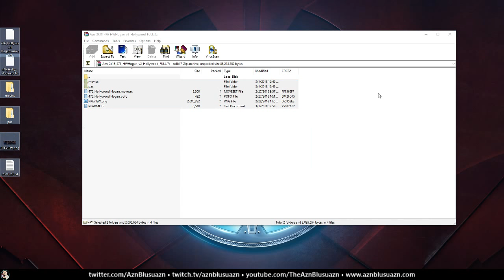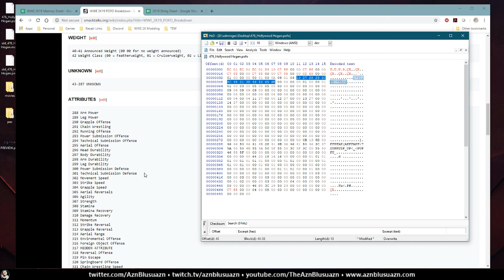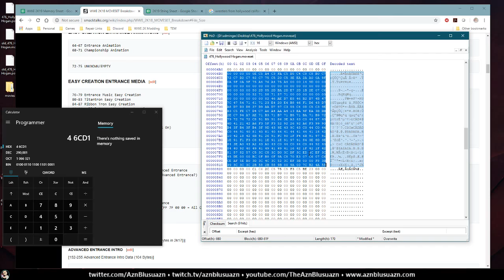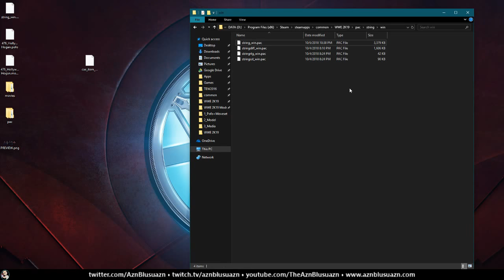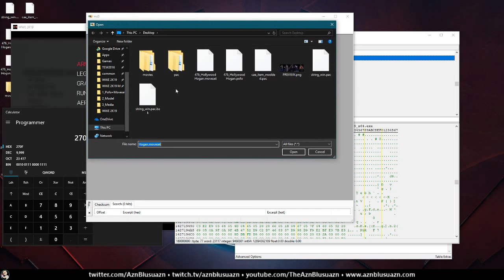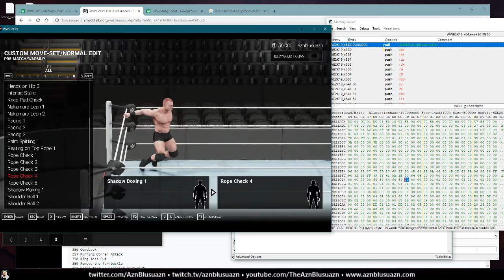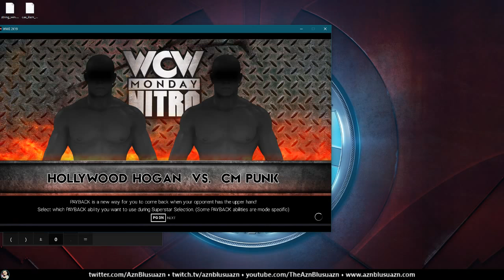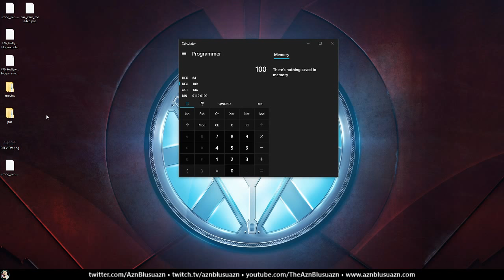WWE 2k19 Modding : Let's Port Hollywood Hogan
Let's Port Hollywood Hogan

Thank you 2K Games for the complimentary copy of WWE 2K19 Deluxe Edition!  It is very much appreciated! ~ Follow them on Twitter @